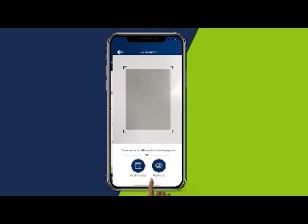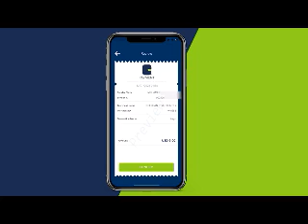DEG DEG; Ciidanka Beesha Abgaal oo hadal lama filaan kaso yeeray, maxa sababay in dagaalka...